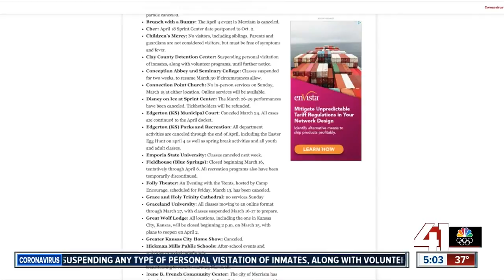Concern grows as crowds continue to gather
In the Westport district on Saturday night, some bars were packed with people still going out.